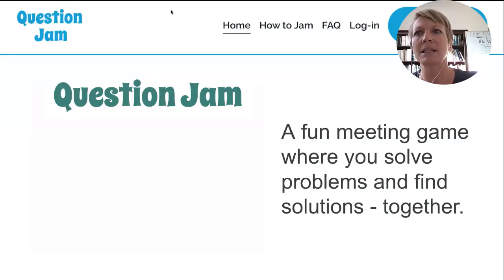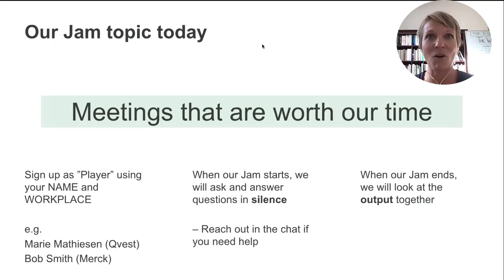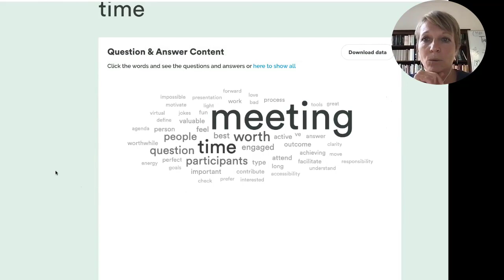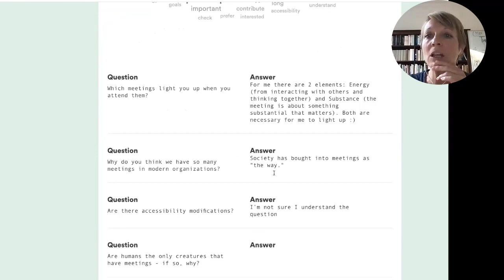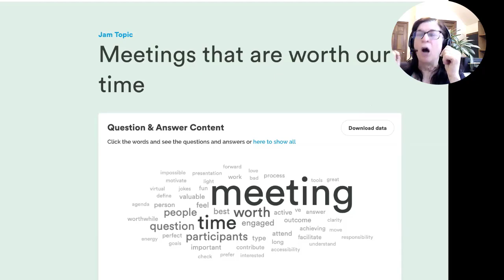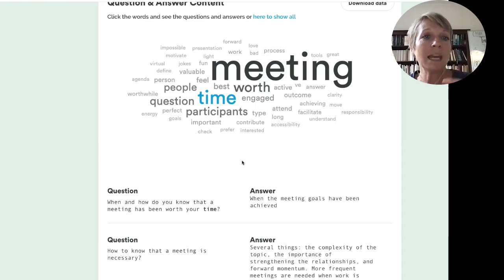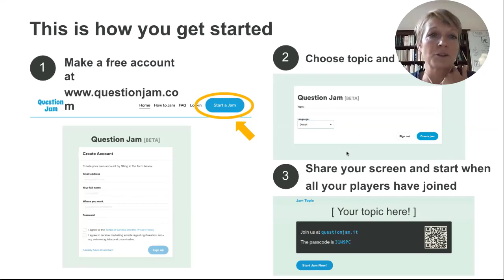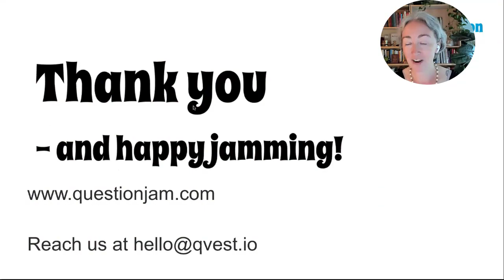Unleashing Collective Curiosity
September 2022 Meeting Innovation Community event featuring Question Jam